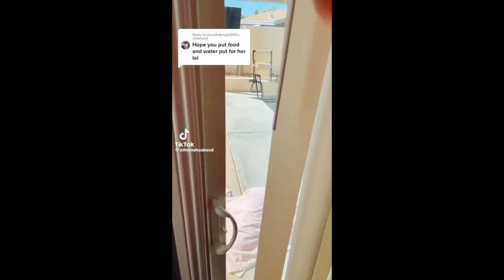Woman Lives As A Man And Couldn't Take It After Realising How DIFFICULT It Is Being A Man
Thanks  for viewing my channel. Today we are talking about the invisible burden of performance that Majority of Men deal with 24/7 365 All day Everyday.